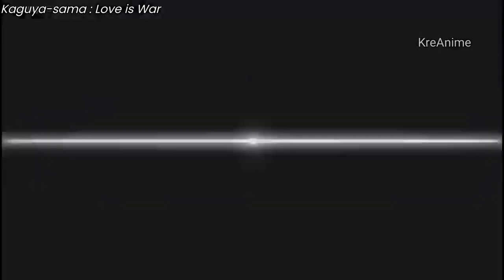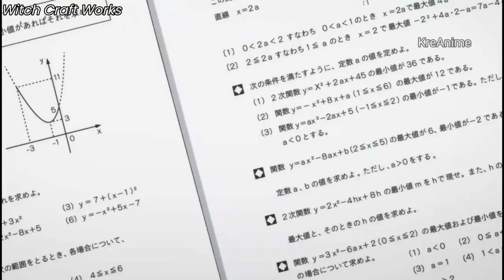Anime Funny Jealous Moments Funny Anime Compilation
Hope you like this funny video, Dont forget to subs for more!